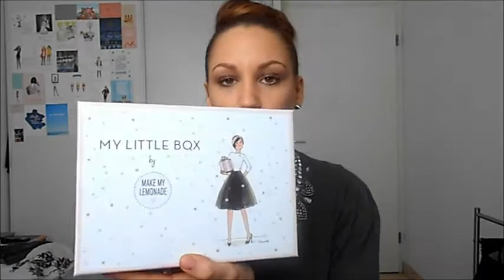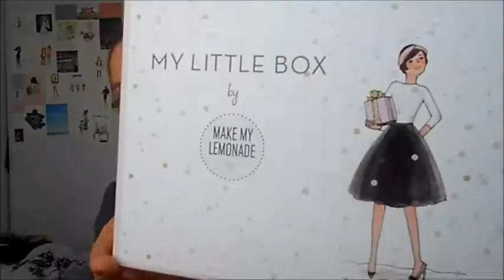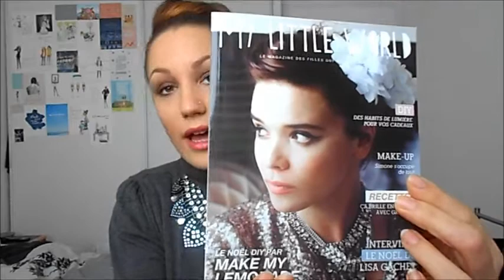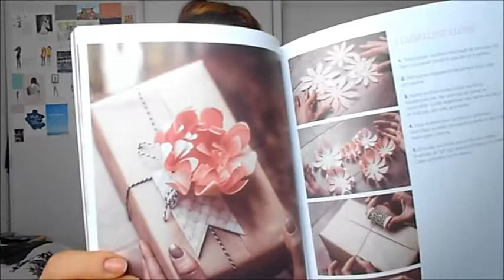🔵 My Little Box by Make My Lemonade - Décembre 2014 🔵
En Décembre, My Little Box s'est associée à Lisa, la talentueuse blogueuse Make My Lemonade. Découvrez son contenu, sur le thème des fêtes, du DIY, et bien sur de la beauté.

Joyeuses fêtes